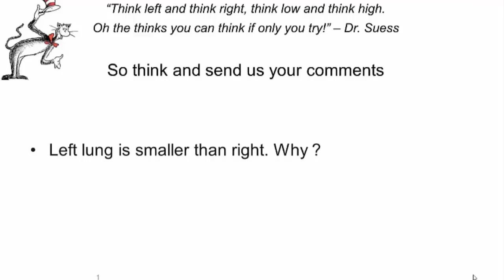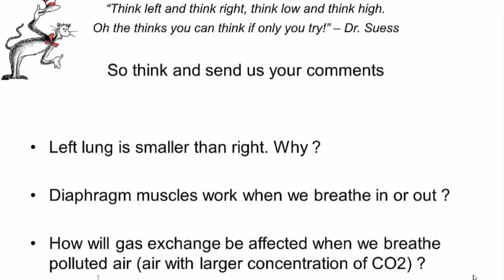Inflatable Lungs | Malayalam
Lungs are like 2 or 3 liter bags in side our bodies. We can make a working model of the lungs an old plastic bottle and some balloons. You will also have to improvise you make a Y-shaped, 3-way tubular joint. While breathing in and out you can see them inflating and deflating. The bottle is your chest, the Vertical of Y joint is the wind pipe, and two wings of Y are the small wind pipes or bronchi. Stretch a cut balloon on the mouth of the cut bottle. This will be the diaphragm.
Notice the lungs inflate and deflate only when the balloon is pulled down. This balloon represents the diaphragm in our body. When the diaphragm contracts it pushes up and deflates the lungs. When the muscles are relaxed diaphragm comes down and lungs get filled with oxygen.
So the inflation and deflation of the lungs is controlled by the diaphragm.
To get energy our cells need to burn food. To burn food we need Oxygen. Lungs supply blood with oxygen and take away CO2 from the blood. This happens inside lungs where blood inside capillaries and air inside alveoli (very thin air pipes) come very close.
It is amazing that our lungs have 2400 km long alveoli and about 900 km of blood capillaries where the gas exchange takes place. The total surface area for the gas exchange is about 100 square meters. Imagine all this inside a 3 liter bag.
Here are three questions to ponder about:
. Why is our left lung smaller?
. Diaphragm muscles work when we inhale or exhale?
. How is the gas exchange in our lungs affected when we breathe in air full of Carbon Dioxide?